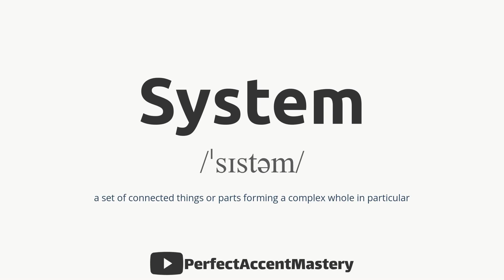How to Pronounce SYSTEM | IPL | Definition | Perfect Accent Mastery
What You'll Find:

In-Depth Pronunciation Tutorials: Our videos are meticulously crafted to help you master the pronunciation of specific words and sounds. Explore our library of pronunciation guides, including our latest video, "How to Pronounce 'SYSTEM.'"